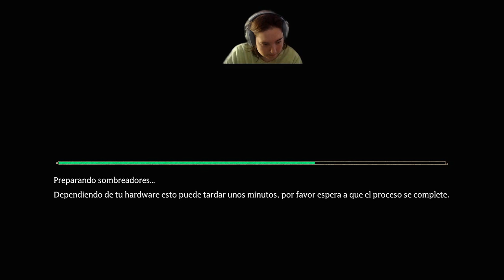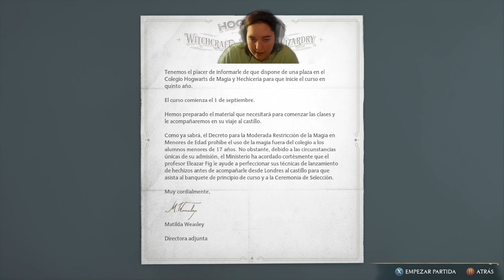howarts legacy parte 1 nos ataca un dragon y un duende maligno y llegamos a howarts